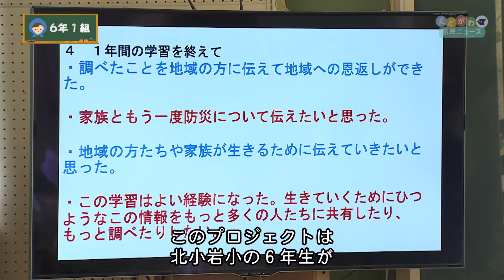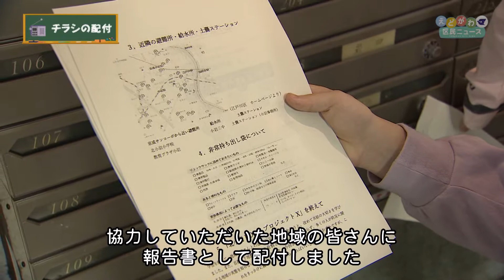北小岩BOSAIプロジェクト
北小岩小学校の６年生が地域の方の協力を得ながら１年間を通して防災について学ぶ「北小岩BOSAIプロジェクト」の発表会が行われました。各グループで調べた内容はチラシやポスターなどにまとめられ、地域の方へ報告書として配達されました。